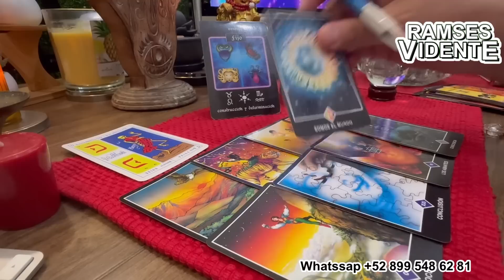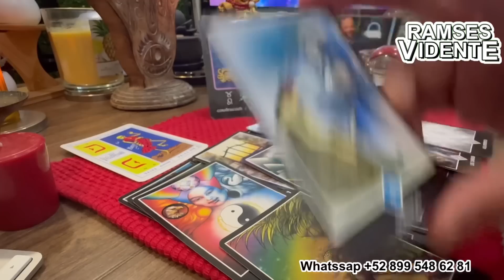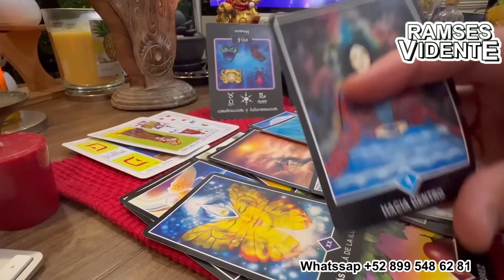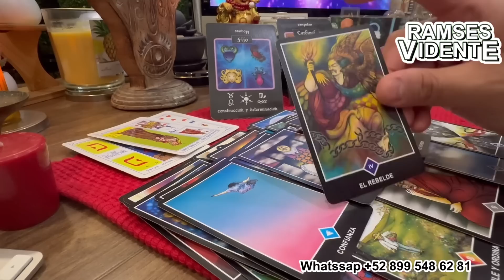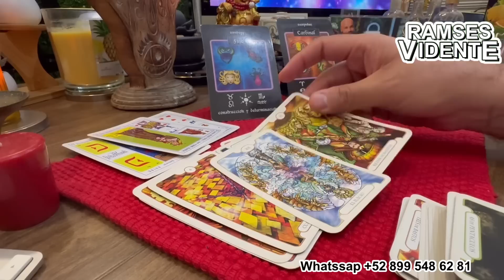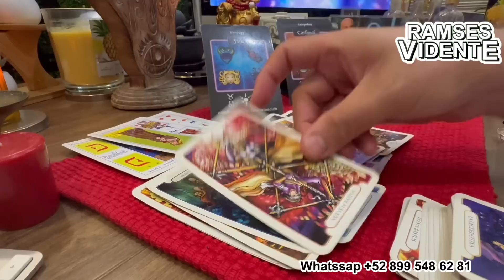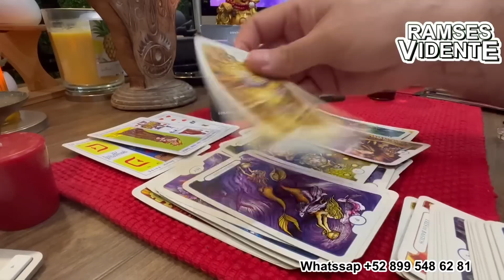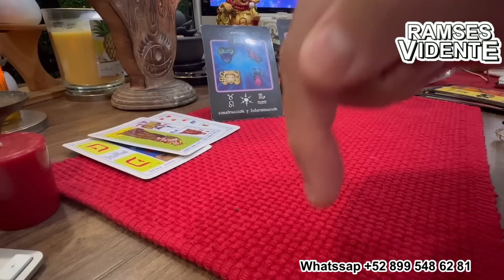Atención quien te hace brujería?😱😱😱 l horóscopos abril Ramsesvidente🔮®️